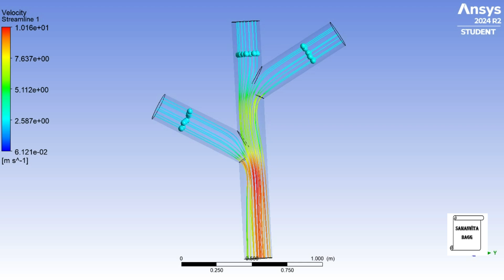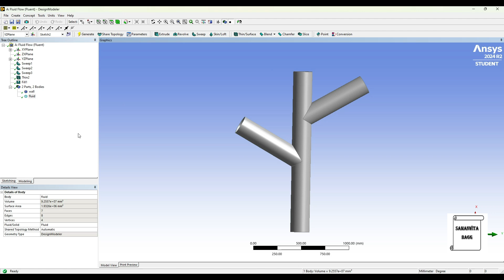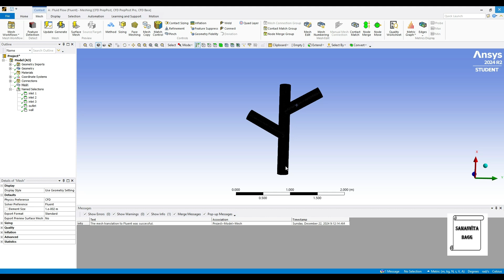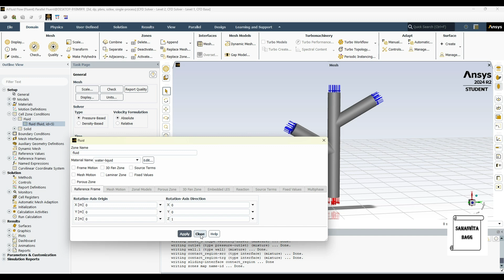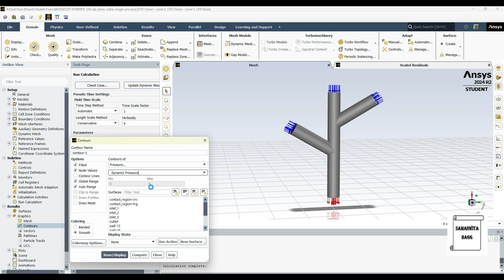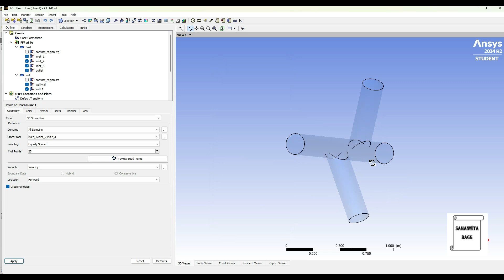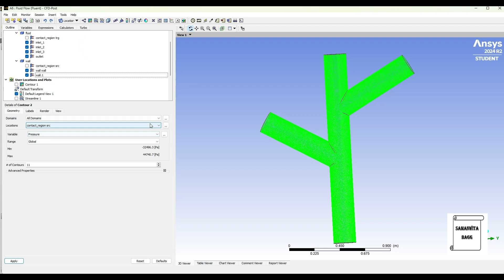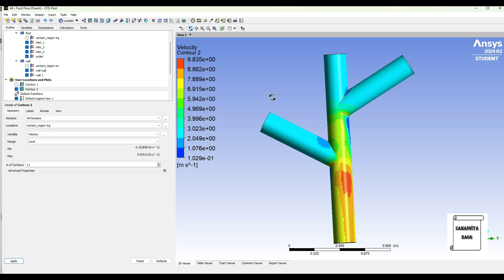Fluid Flow through a Branch Pipe | CFD Analysis | ANSYS Fluent | ANSYS CFD Tutorials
This video shows how to analyze a Branch Pipe for velocity and pressure using ANSYS FLUENT module of ANSYS Workbench.

0:19 Introduction
0:31 Start of analysis-Fluent
0:44 Geometry
2:05 Mesh
3:52 Setup
6:47 Solution
7:04 Results and Discussion